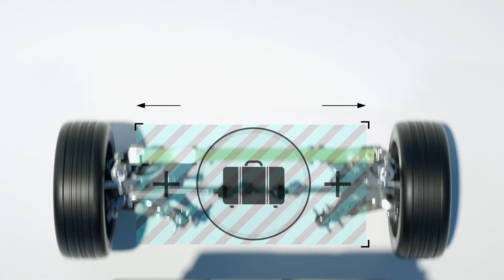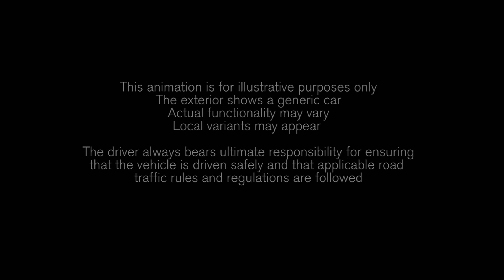2019 Volvo V60 | Double link front and multilink rear suspension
New Volvo V60 is a sexy wagon packed with high-tech .